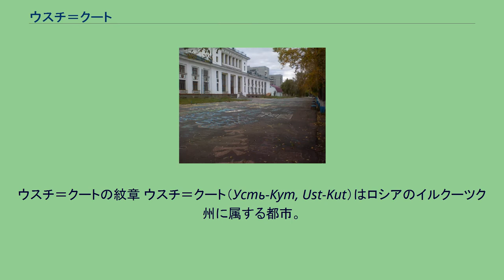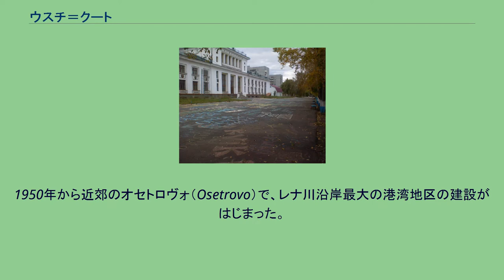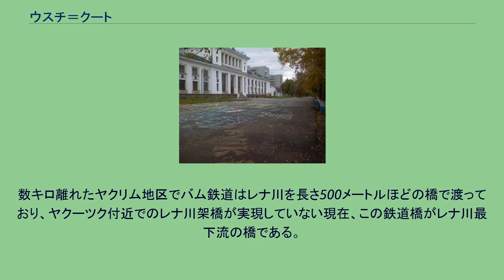ウスチ＝クート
ウスチ＝クートの紋章 ウスチ＝クート（Усть-Кут, Ust-Kut）はロシアのイルクーツク州に属する都市。
東シベリアの大河レナ川の西岸沿いに、20キロメートルにわたって町が広がっている。
近くでクタ川が西からレナ川に合流しており、「ウスチ＝クート」という地名も「クタ川の河口」を意味する。
クタ川という名は先住民エヴェンキの言葉で「泥炭の沼」を意味する。
2002年の国勢調査では人口は49,951人。
2006年の推計人口は46,642人。
レナ川沿いのオセトロヴォ地区 1631年、東シベリアに進出してきたコサックのアタマン（指導者）、イヴァン・ガリキンがレナ川沿いのこの地に砦を作ったことが町の始まりである。
砦の軍事的重要性は17世紀後半から徐々に失われたが、町はレナ川の河港として重要になり、レナ川沿いの交易路の始点の一つになった。
町の西にある鉱泉（1925年にスパが建設された）は17世紀に極東探検家エロフェイ・ハバロフによって発見されたとされている。
彼は他にもウスチ＝クートの開発に尽力し、レナ川を東へ進んでラプテフ海方面やオホーツク海、カムチャツカ半島、アラスカ方面へと向かう探検家たちの拠点・中継地にもなった。
一方でウスチ＝クートは20世紀初頭には政治犯の流刑地としても使われ、レフ・トロツキーもこの地に流されていた。
ロシア内戦が終わるとソ連政府は学校、病院、スパなどをこの周辺に建設している。
1950年から近郊のオセトロヴォ（Osetrovo）で、レナ川沿岸最大の港湾地区の建設がはじまった。
1951年にはシベリアを横断する第二の鉄道であるバイカル・アムール鉄道（バム鉄道）が、シベリア鉄道上のタイシェトからウスチ＝クートへ伸びてきた。
ウスチ＝クートはレナ川の河港のうちで唯一鉄道が通る町となり、鉄道貨物をレナ川水系を往来する船（ヤクーツクなどへ向かう便）へ積み替える物流拠点として栄えることになった。
1954年には、もとのウスチ＝クートの町とオセトロヴォが合併し、ウスチ＝クート市が誕生した。
ウスチ＝クートから東へバイカル・アムール鉄道を延伸する工事はスターリン時代が終わるとともに途絶え、長年工事は再開されなかった。
1974年にバイカル湖の北岸を超えて日本海に至る工事が再開され、ウスチ＝クートは西の工区の建設本部となった。
このほか、ウスチ＝クートからヤクーツク、マガダンなどを経てペトロパブロフスク・カムチャツキーに至るレナ・カムチャツカ鉄道を建設する計画も存在する。
ウスチ＝クートは、レナ川水系の河川交通と、バム鉄道・国道などとをつなぐ物流中継地であり、経済も物流が中心になっている。
夏の間はウスチ＝クートからヤクーツク、ティクシなどへと向かう旅客フェリーも出ている。
その他の産業には造船業、食品工業などがある。
ウスチ＝クートの家や工場はバム鉄道の6つの駅の周りに広がっており、互いにつながって長細い市街地を形成している。
小さなウスチ＝クート駅のほか、オセトロヴォには河港との結節点となる市内最大の駅がある。
数キロ離れたヤクリム地区でバム鉄道はレナ川を長さ500メートルほどの橋で渡っており、ヤクーツク付近でのレナ川架橋が実現していない現在、この鉄道橋がレナ川最下流の橋である。
その他、ウスチ＝クート空港も近くにある。